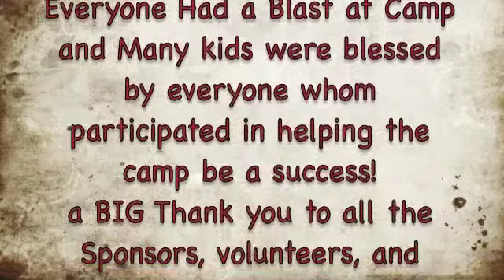Kingdom Rock VBS Montage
Majuro English Assembly summer camp 2013.  The theme was "The Kingdom Rocks"  God bless and thanks for all of your prayers and support!